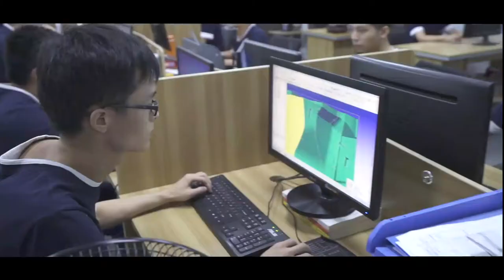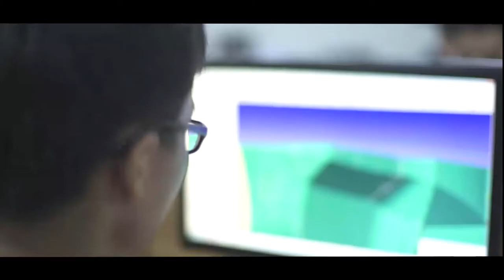Jcsportline one of the biggest carbon fiber tuning manufacture in china!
We manufacture carbon fiber tuning parts such as body kits, spoiler, engine hood, grill, mirror cover, front lip, rear diffuser, side skirts, etc for car tuning.
Jcsportline---China's largest carbon fiber car accessories factory!
We specialize service for OEM upgrading parts/brand tuning parts/car accessory distributor/4S car repair Service /car tuning shops/used car dealer
If you are working in the automotive industry, Jcsportline will be your best partner.

Everyone has their own aesthetic, and we will customize products for customers who need them if you need them

If you have any questions, come and talk to me via LinkedIn: JCSPORTLINE